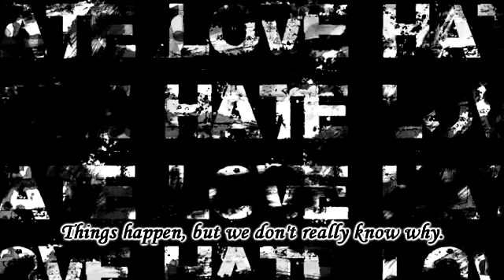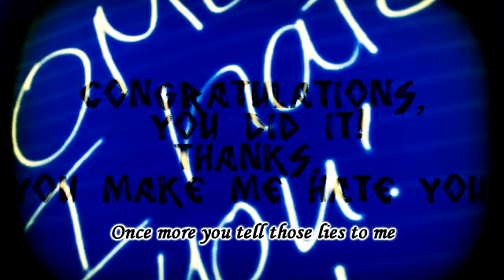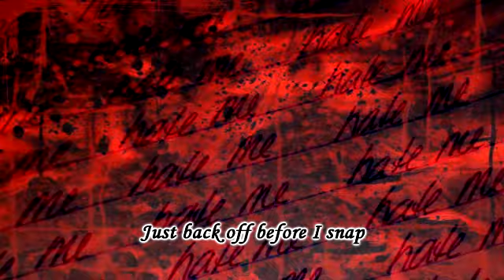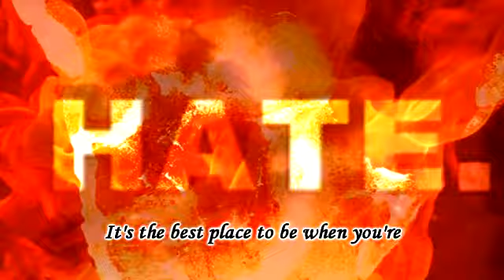Bullet for my Valentine - All These Things I Hate (Revolve Around Me) (with Lyrics)